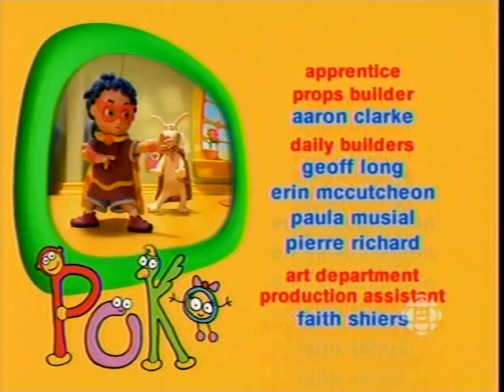Poko Kids CBC Airing 6th Version